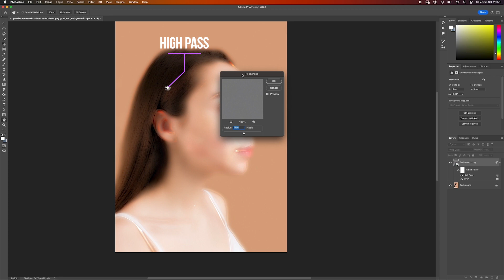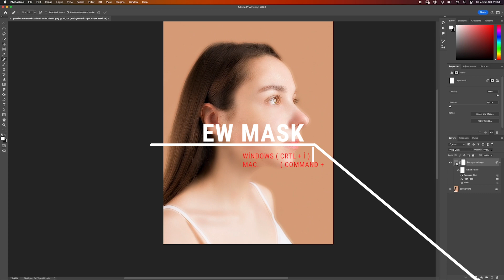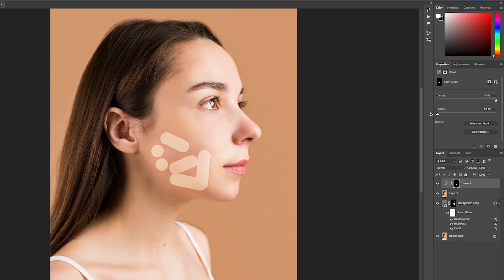PHOTOSHOP YÜZ TEMİZLEMEK !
Bu videoda Photoshop ile adım adım akne , sivilce , lekeleri nasıl kusursuz olarak kaldırabilceğinizi anlatıyorum .
      İyi seyirler :)